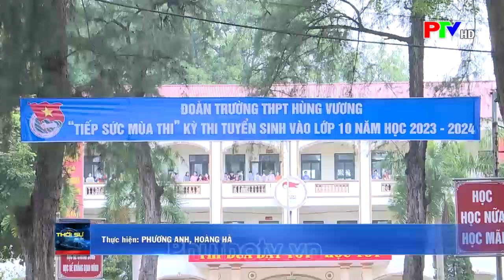Ngày thi thứ 2 kỳ thi tuyển sinh lớp 10 THPT